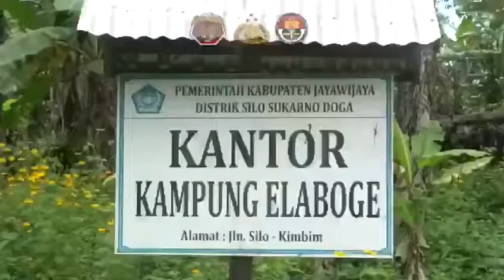Siapa Sebenarnya SILO SUKARNO DOGA, ini sejarahnya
Silo Sukarno Doga

Pada masa Pepera 1969, Silo Doga kepala suku besar yang paling berpengaruh di masyarakat Pegunungan Tengah, Jayawijaya, Papua, merupakan salah satu pejuang yang sejak awal menyatakan kesetiaannya bergabung dengan NKRI

Silo Doga bersama kepala-kepala suku lainnya dari sejumlah daerah di Irian Barat (Papua) pernah diundang ke Istana Presiden di Jakarta oleh Presiden Soekarno.

Saat itulah terjadi ikrar kesetiaan para kepala suku Pegunungan Tengah Papua yang dipimpin oleh Silo Doga. Di hadapan Presiden Soekarno diikrarkan bahwa Irian Barat (nama Papua waktu itu) adalah bagian dari NKRI.

Silo Doga meminta agar nama Soekarno digabungkan dalam namanya menjadi Silo Sukarno Doga sebagai simbol persaudaraan, kasih dan kesetiaan.